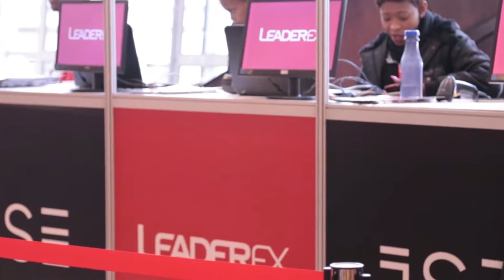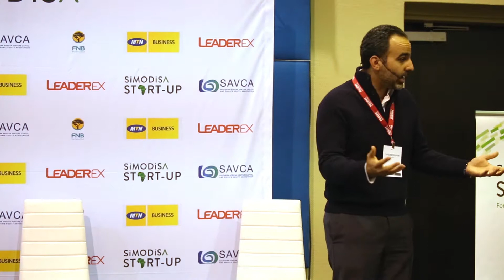LeaderEx - Fintech & Journey